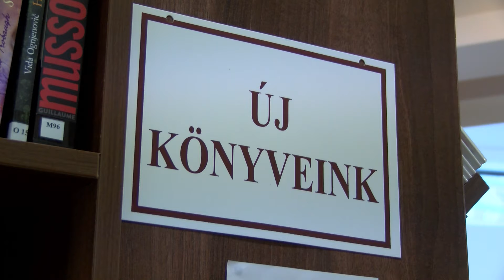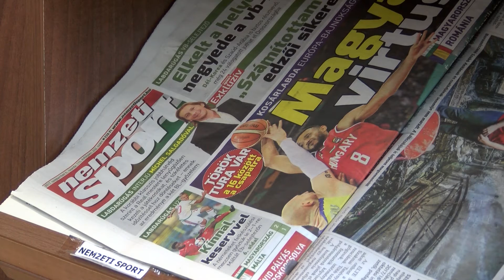Népszerű a Városi Könyvtár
Továbbra is várják az olvasókat